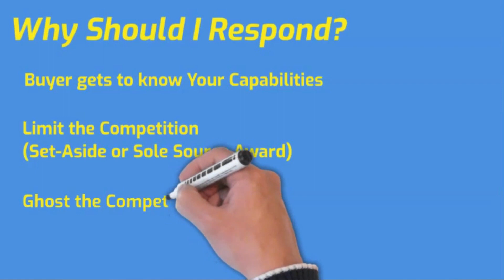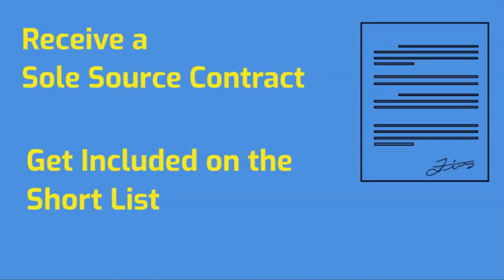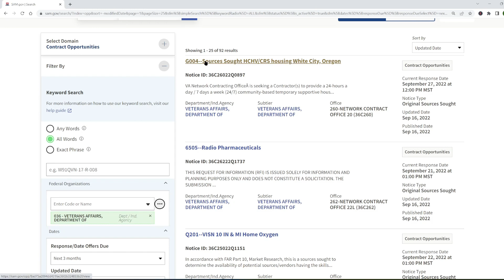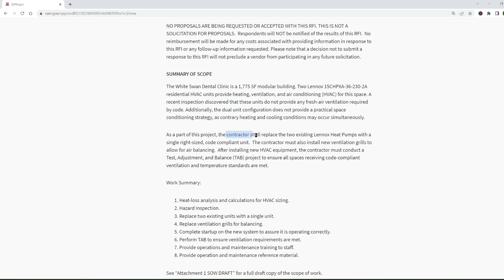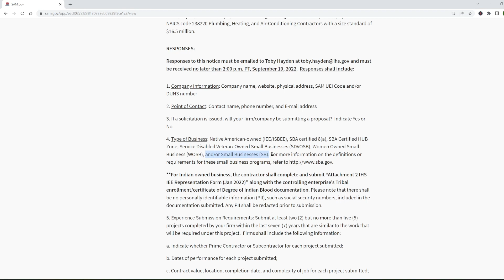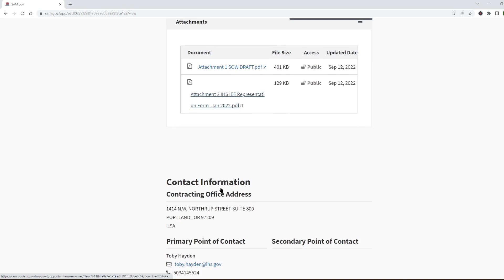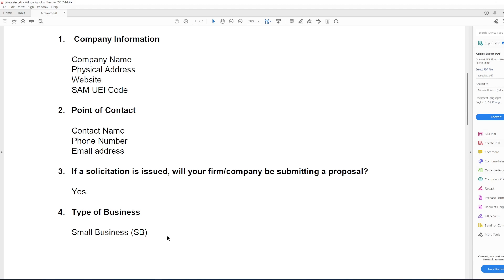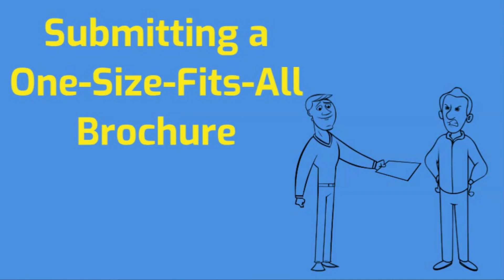How to Use Sources Sought Notices to Win New Customers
Learn everything you need on what is a Sources Sought, how to find them, and how to respond to them, including tips for creating a winning response and common mistakes to avoid.  Watch this video and you’ll know how to use Sources Sought Notices to gain new customers and grow your business.

What is a Sources Sought Notice (SSN)?
Is it worth responding to a Sources Sought?
How to find Sources Sought Notices
How to respond to a Sources Sought
Tips for a winning response

🔥🚩 Learn from scratch how to grow your business with the largest customer in the world! Join The Complete Government Contracting Bootcamp.  I take you step-by-step through video tutorials and teach you everything you need to know to succeed in winning government contracts. From Beginner to Government Contractor with Just One Course.

❓  QUESTION – Have a question about contracting with the US government, how to become a government contractor, how to sell your product or service to the government, how to get certified and win small business and minority set-aside contracts, how to find federal contract opportunities, how to write a proposal, how to bid on government contracts, and how to win government contracts to grow your business? Post in the comments section of this video.

How to respond to a Sources Sought Notice or Request for Information (RFI) to position your company to win government contracts
How to get in front of government buyers
How to introduce yourself to government buyers
Creative ways to get new customers
How to find new customers and increase sales
How to get in front of potential clients
How to get new government customers
How to get customers for new business
How to use Sources Sought Notices to grow your business
How to get your business in front of potential customers

Sources sought notice FAR
Why respond to a sources sought?  Is responding to a Sources Sought Notice worth it?
How do you respond to a government RFI?
What is a sources sought in government contracting?
Strategies for responding to a Sources Sought
sources sought definition
Sources sought capability statement
RFI capability statement
presolicitation